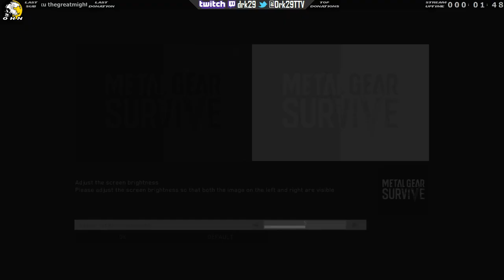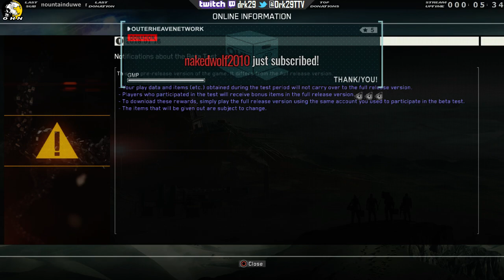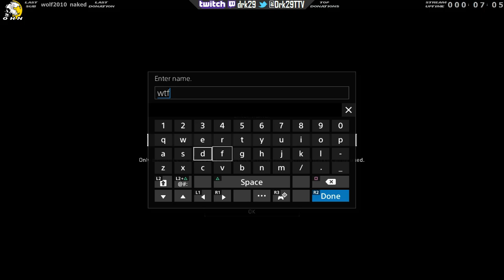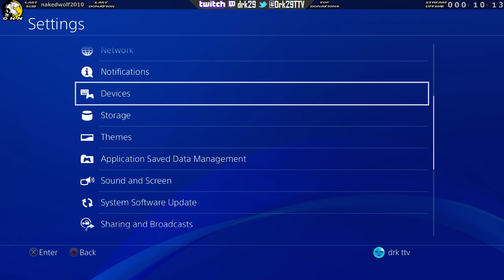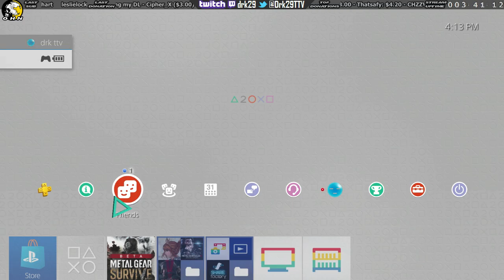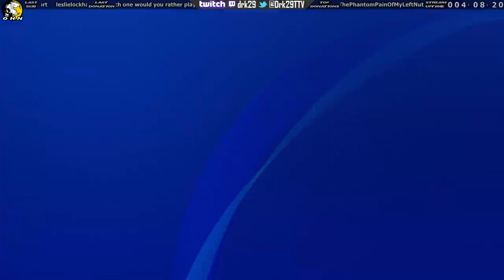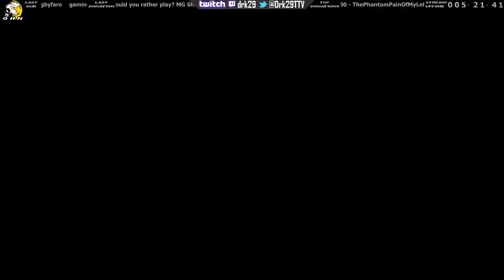Metal Gear Shufifve Beta with DRK29 Ft.Risabunny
this is going to be great ohnLUL